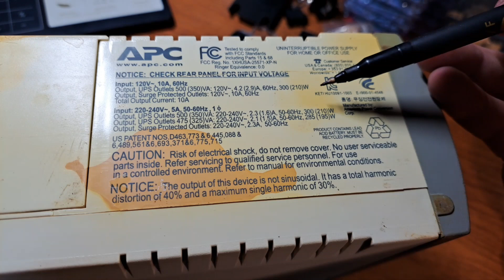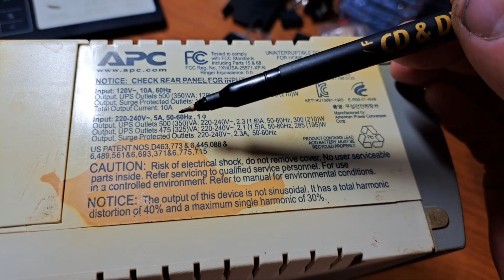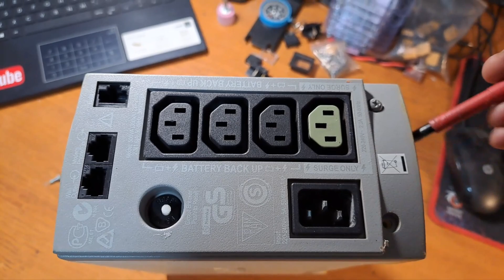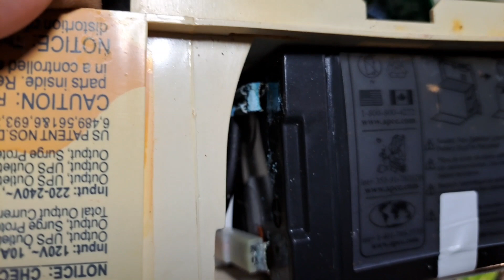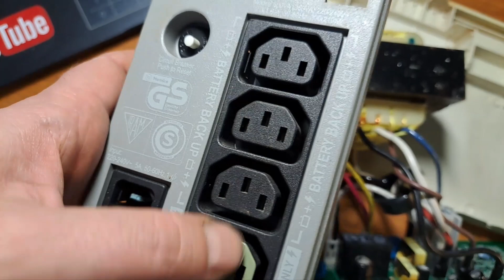Ce este o sursa de putere neintreruptibila (UPS) ?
Sursele de putere neintreruptibile (untreruptible power supply, UPS) sunt aparate electrice dotate cu invertor de tensiune si baterie electrica de rezerva care asigura alimentarea cu energie electrica in permanenta a aparatelor electrice sau electronice, in special la caderi bruste de tensiune, supratensiuni sau lipsa tensiunii la reteaua de curent alternativ (230V). Totodata aceste surse de alimentare ofera o protectie ridicata si sigura a aparatelor electrice sau electronice